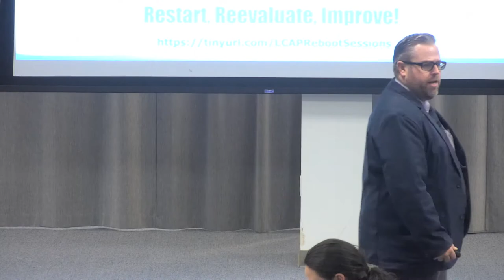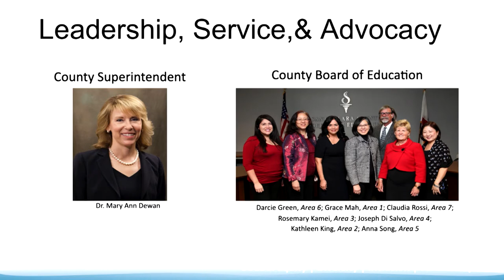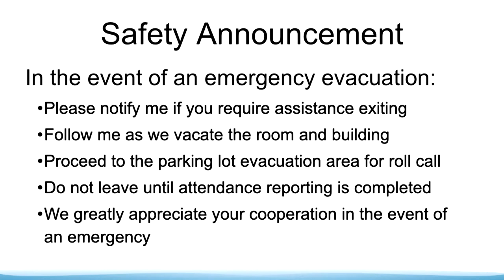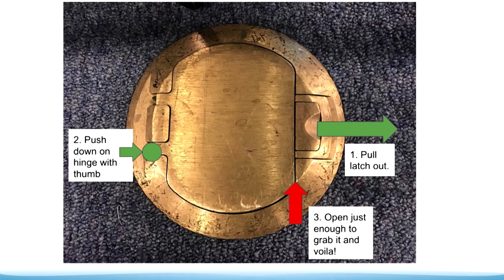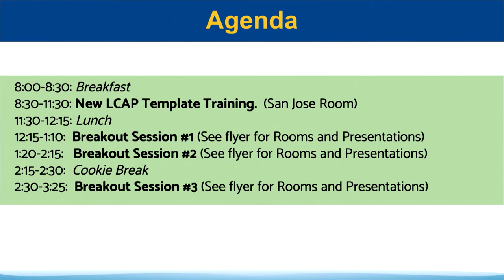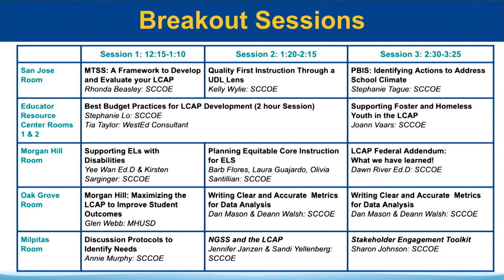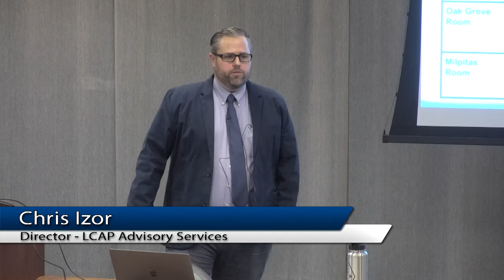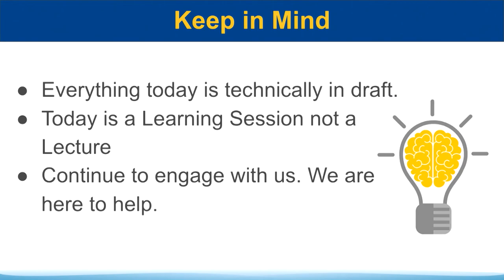01-Welcome and Overview of the Day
LCAP Reboot, held January 7, 2020 at Santa Clara County Office of Education - Restart, Reevaluate, Improve